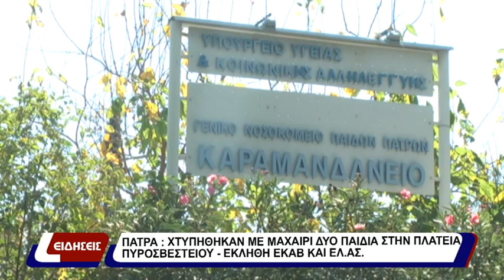Αστυνομικό ρεπορτάζ: 58χρονος Βούλγαρος στον Πύργο πιάστηκε… στην παγίδα που έστησε